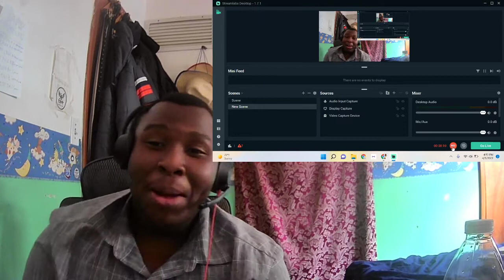In My Bed by Amy Whinehouse (REACTION)